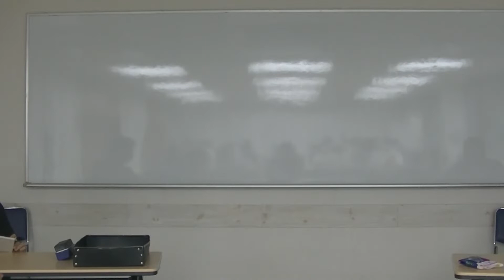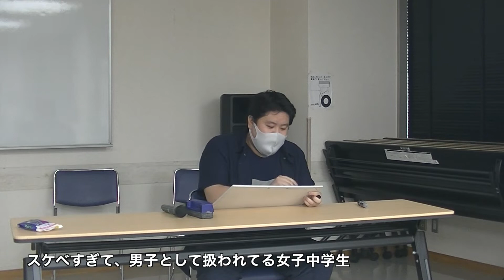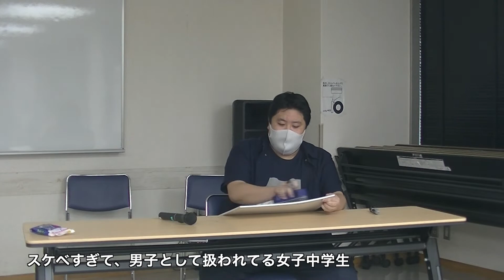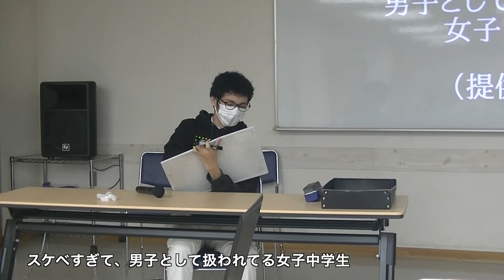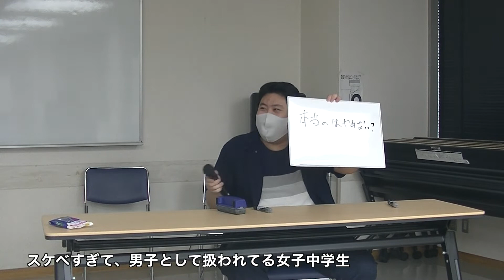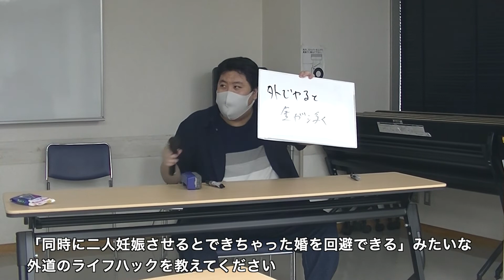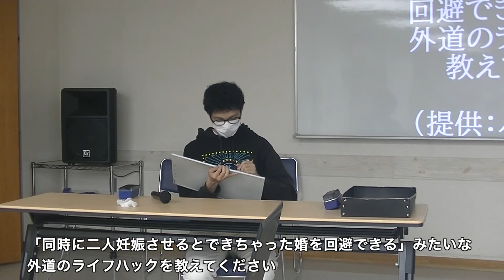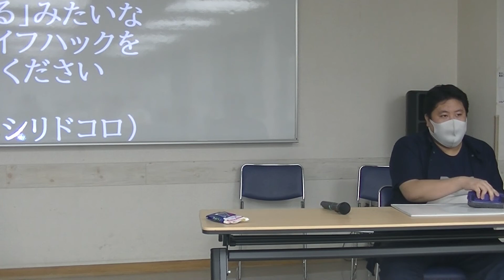続ぺるとも３０人組手 10-OGAKUZUZ